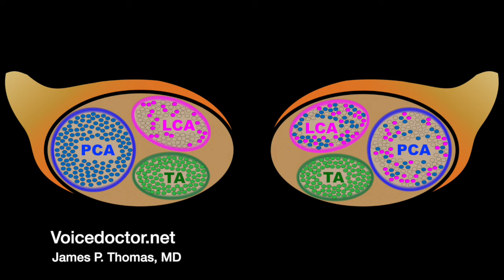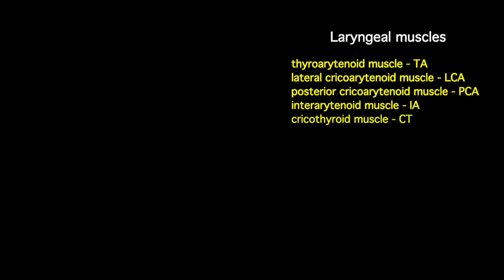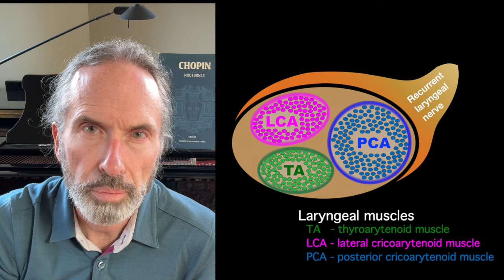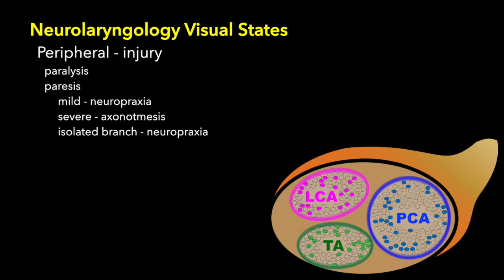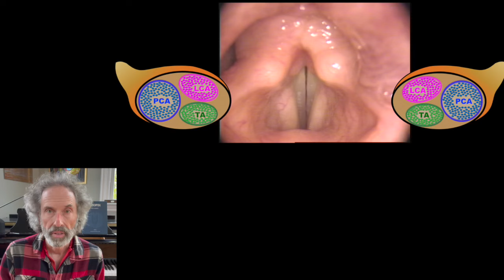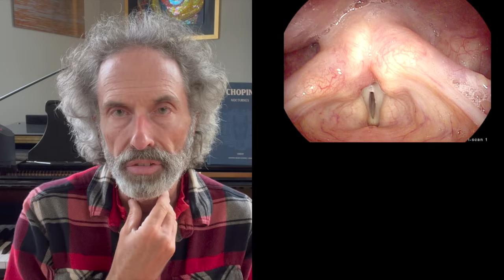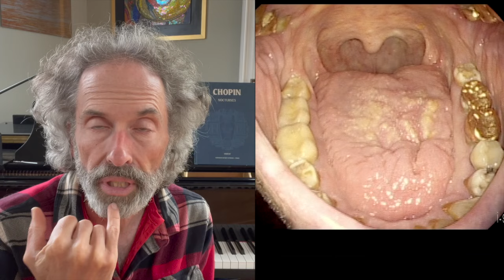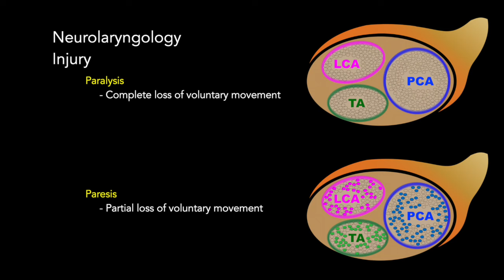Visual Neurolaryngology - Part 1 Introduction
Visual Neurolaryngology is a method for evaluating the function of the nerves and muscles that make the voice work. I explain how a focused examiner can deduce what is going on inside of the nerves based on visual elements in the larynx. This is an alternative to EMG (electromyographic) evaluation of laryngeal muscles which is faster and more comfortable for the individual with a neurologic voice problem.
This several part video series explores a diagnostic method for physicians and others to decipher what is not working when a patient complains of problems with her voice.